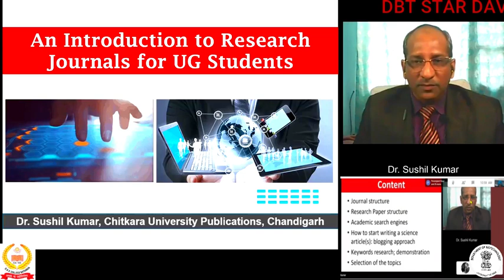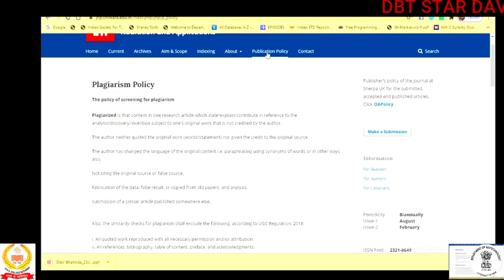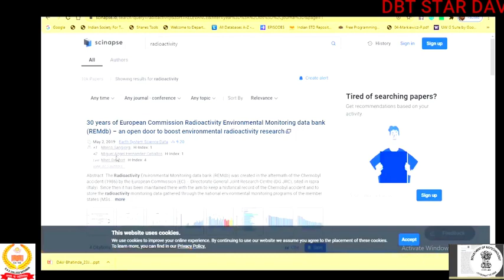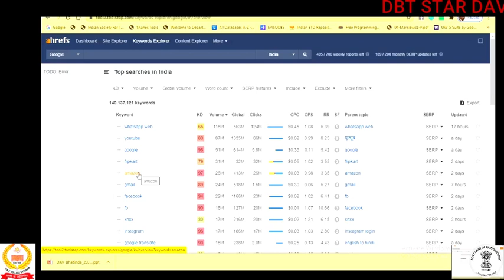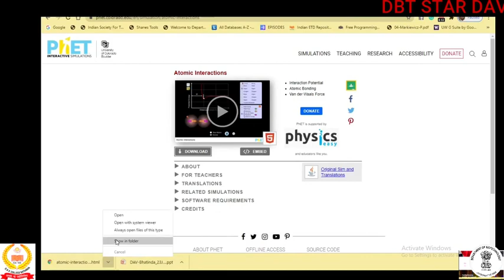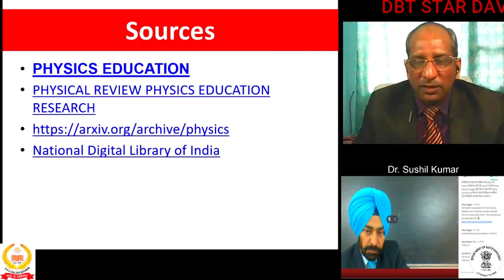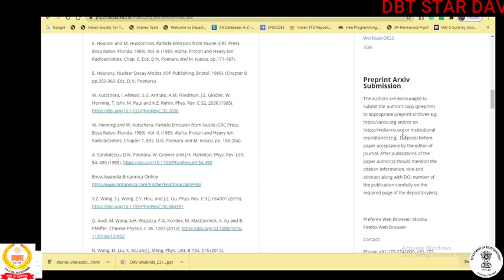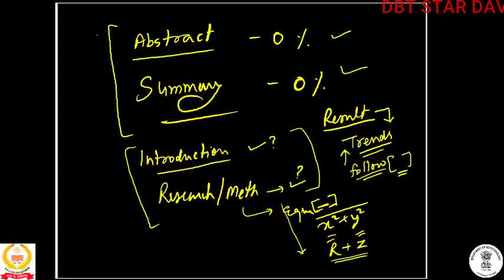Fundamentals of Research Journals: An introduction to Research-Articles and Research Resources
Journal Club Activity (Physics Department)#1